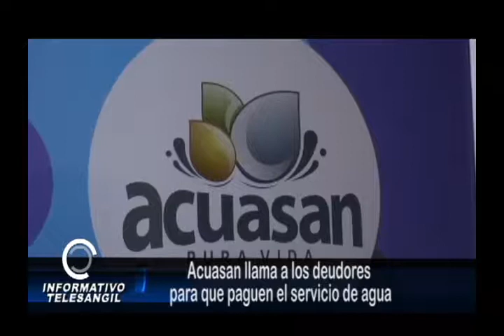Acuasan llama a los deudores para que paguen el servicio de agua1